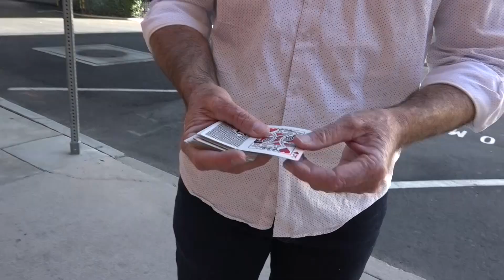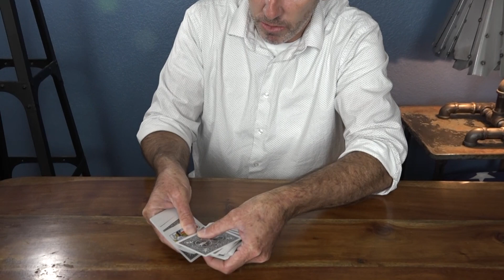My Secrets Revealed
PROJECT 52: This is #17 of 52. In this video, I share about our desperate need to leave the darkness and stay in God’s light. May God inspire you, motivate you and empower you to live in His marvelous light. If this inspires you please share it. Thank you.